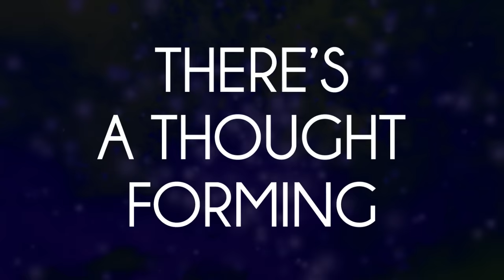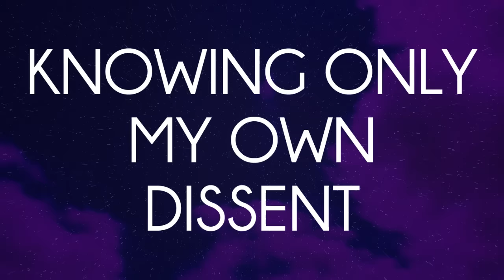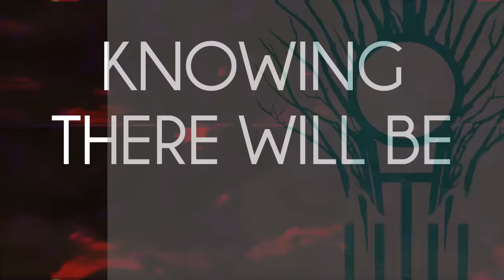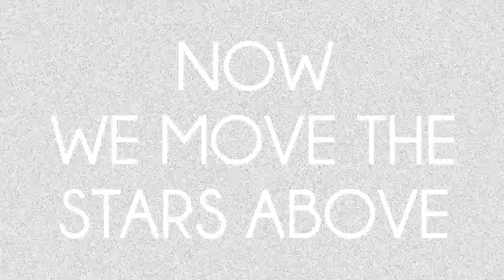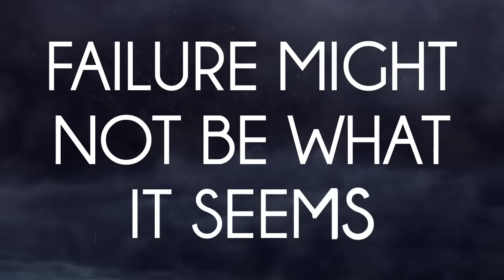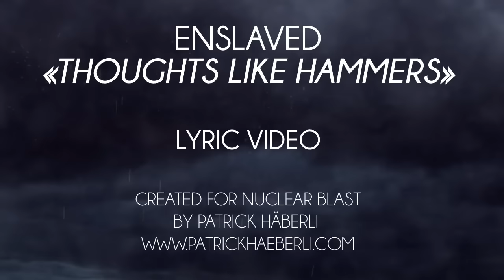ENSLAVED - Thoughts Like Hammers (OFFICIAL LYRICS)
Official Lyrics for Thoughts Like Hammers by Enslaved

RIITIIR, is OUT NOW WORLDWIDE via Nuclear Blast Records.